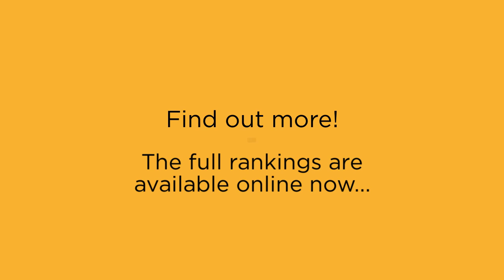Top 10 Universities for Electrical Engineering in 2016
Want to study electrical engineering abroad but don't know where? We're counting down the Top 10 universities in this subject, based on the new QS World University Rankings by Subject.